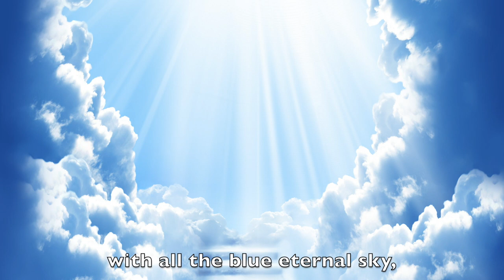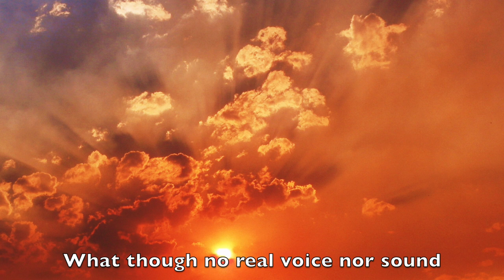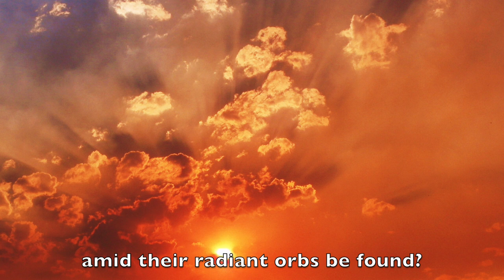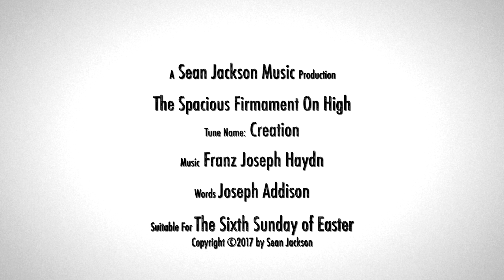The Spacious Firmament On High - Creation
Hello folks.   As I upload this file New York City is about to experience a 90+ degree day and of course, coming from Barbados, I could not be more thrilled!
This famous work from Haydn's Creation is quite timely for this coming Sunday as many begin to enjoy the beauty of God's creation.
The recording was done years ago on the  4 manual pipe organ at St. John's Episcopal Church, Stamford CT.    It was one of the first set of hymns I recorded on that instrument and only recorded audio hence the photos instead.
for the second photo in the video.